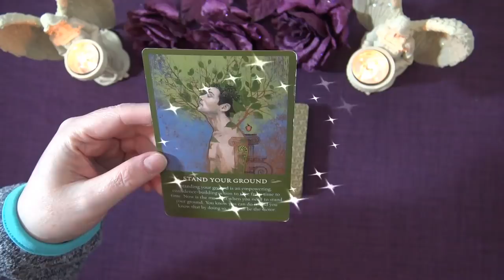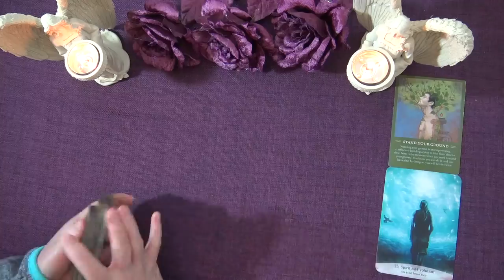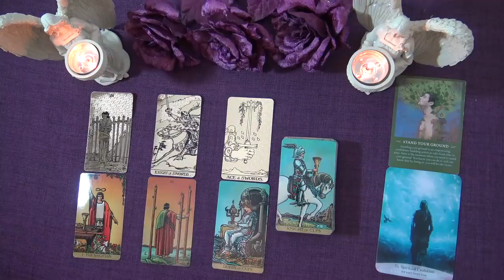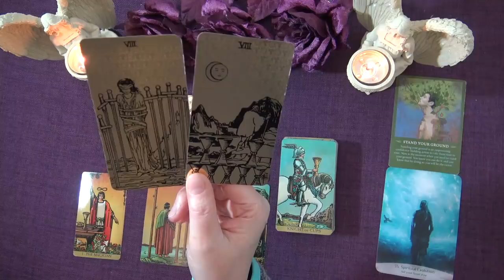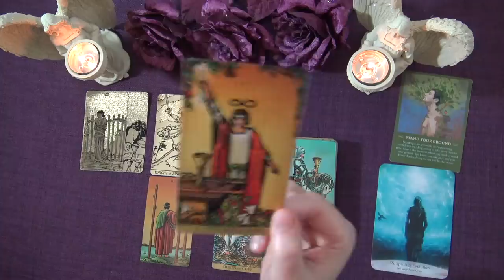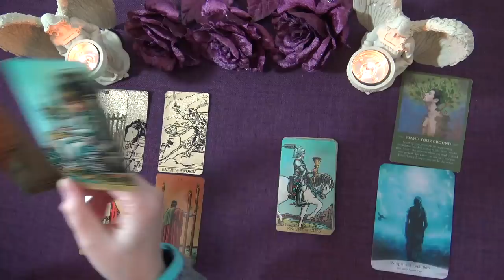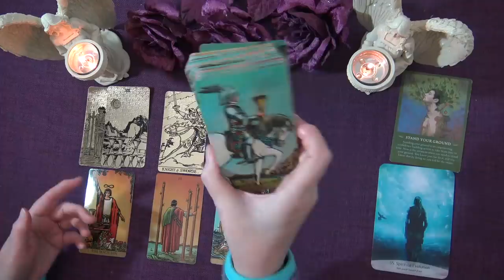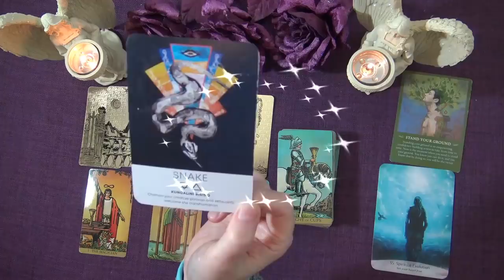GEMINI SPIRIT MESSAGES - JANUARY 2021 "HEARTSTRINGS GEMINI" Gemini Tarot Truth Well Told Tarot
Welcome to the Truth Well Told Tarot Channel on YouTube! I hope you enjoyed your Gemini Spirit Messages Tarot Reading. I am an Intuitive Tarot Reading and I offer general daily tarot, weekly tarot and monthly tarot readings.

Andrea xx